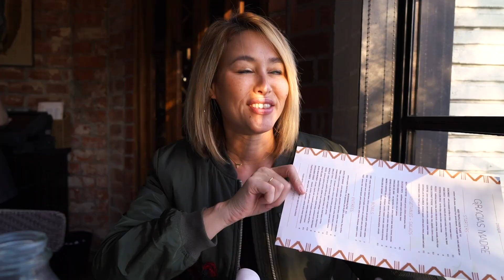Trending Vegan Food at Gracias Madre in West Hollywood, California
Vegan food is all the rage right now! We tried some various vegan dishes at the trendy Gracias Madre in West Hollywood, California.